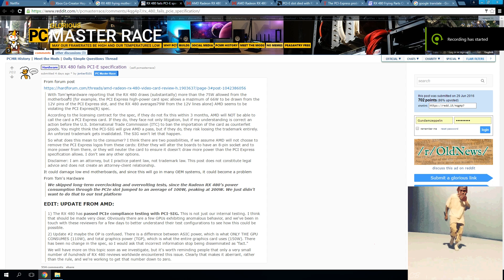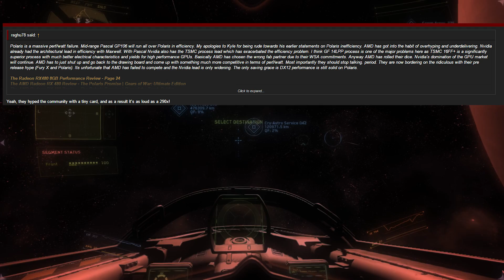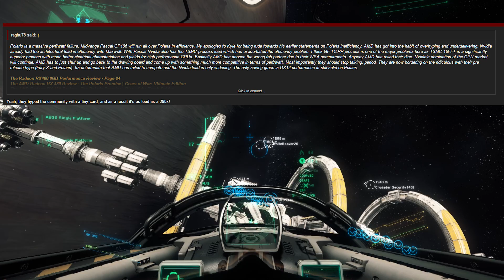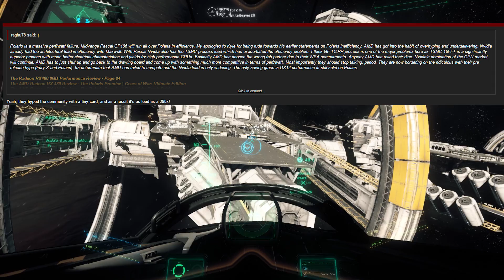AMD RX 480 Frying Parts On Motherboards!?